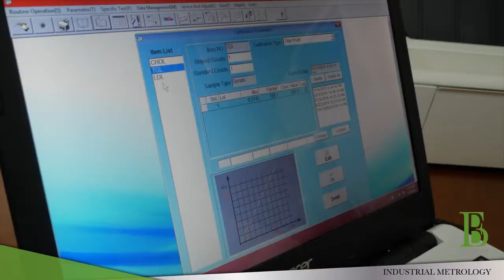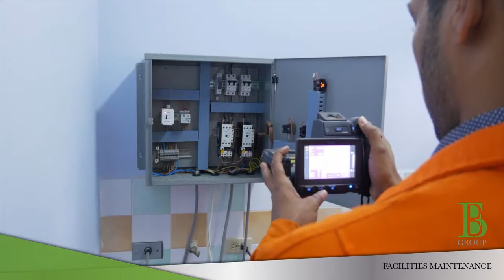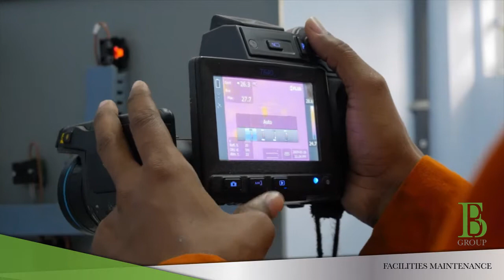Fruitful Bough Group Profile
Corporate Profile, Fruitful Bough of Companies